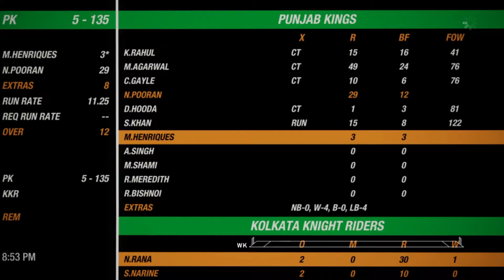Punjab Kings vs Kolkatta Knight Riders Match 21 Highlights | IPl 2021 Highlights | Cricket 19 IPL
Cricket 19
WWE 2K20
WWE 2K19

About-
PS Gaming World youtube channel there you can find WWE's ( RAW , Smackdown , NXT )  Highlights & Prediction in WWE2K20 Gameplay , Cricket 19 and Other Games Gameplay Videos.